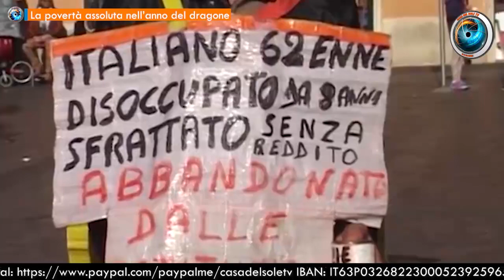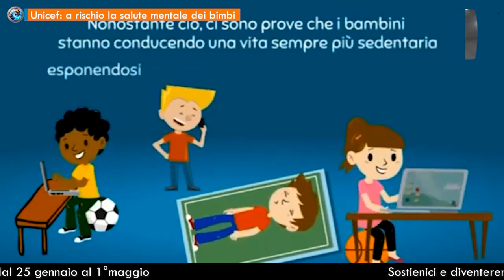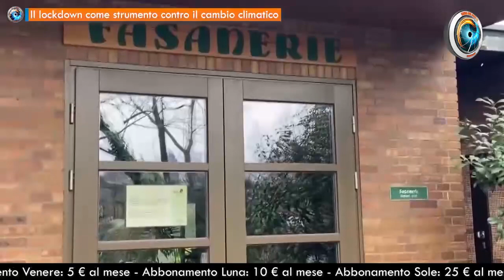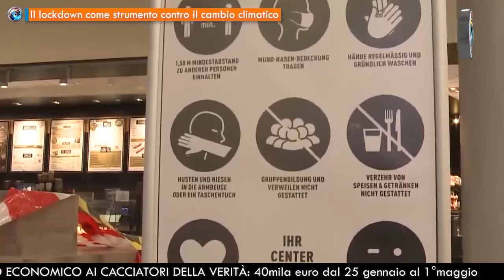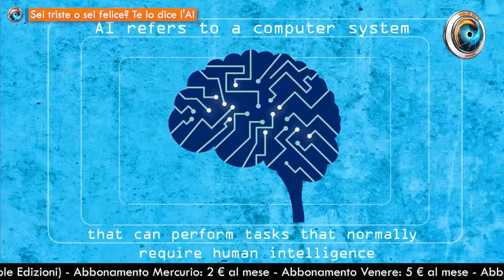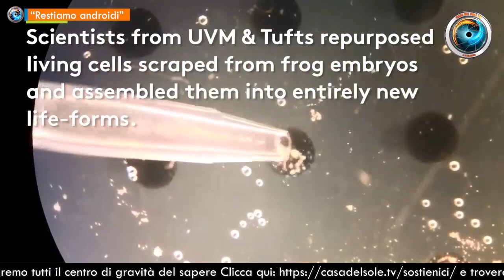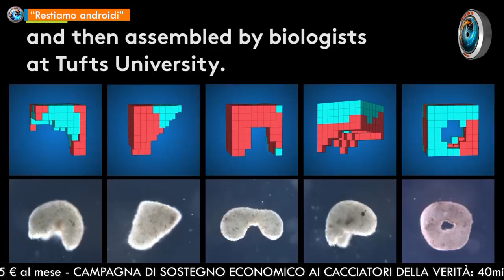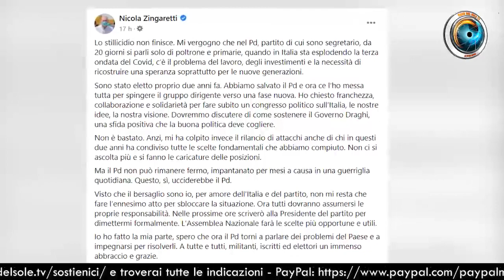TgSole24 - 5 marzo 2021 - La povertà assoluta nell’anno del Dragone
- La povertà assoluta nell’anno del dragone  di Jeff Hoffman
- Unicef: a rischio la salute mentale dei bimbi  di Gianmarco Maotini
- Il lockdown come strumento contro il cambio climatico  di Gionata Chatillard
- Vietato votare!  di Fabio Belli
- Sei triste o sei felice? Te lo dice l'AI  di Gionata Chatillard
- Chiesa di New Orleans contro il Vaticano: “il vaccino è immorale"
- L’Europa apre allo Sputnik V?  di Gianmarco Maotini
- Mosca replica a Washington: “le armi chimiche sono a casa vostra”  di Fabio Belli e Margherita Furlan
- Russia-Cina: Patti di amicizia VS alleanze di guerra  di Jeff Hoffman
- Quando le ONG collaborano con gli scafisti  di Gionata Chatillard
- “Restiamo androidi”  di Jeff Hoffman
- Zingaretti si dimette dalla segreteria del PD  di Fabio Belli

☀️ Con la collaborazione di Fabio Frabetti, Jeff Hoffman, Gianmarco Maotini, Fabio Belli, Gionata Chatillard
☀️ Editing di Gennaro Gargiulo e Mattia Di Nunzio

☀️ Abbonamento Mercurio: 2 € al mese
☀️ Abbonamento Venere: 5 € al mese
☀️ Abbonamento Luna: 10 € al mese
☀️ Abbonamento Sole: 25 € al mese